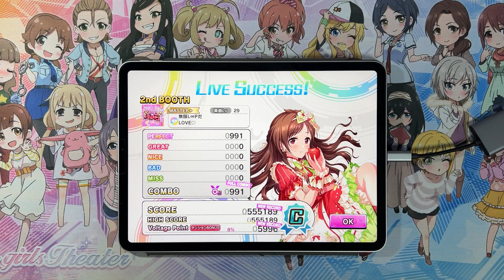【デレステ】無限L∞PだLOVE♡ / Master+ [3D/All Perfect]